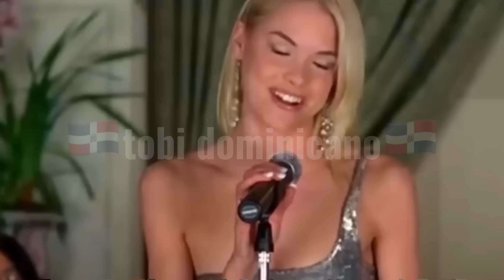Donde Estan Las Rubias: Popiswa ||doblaje🇩🇴|| tobi dominicano